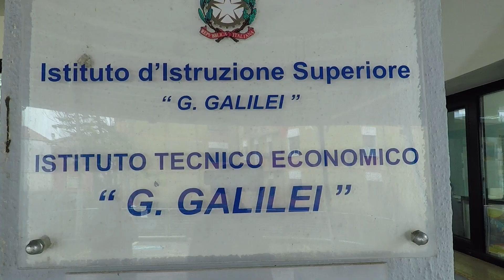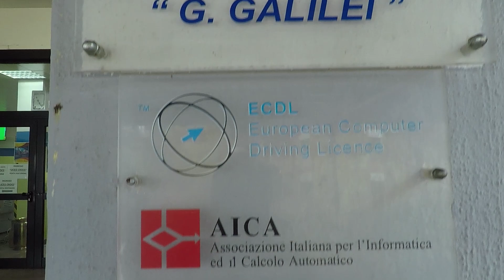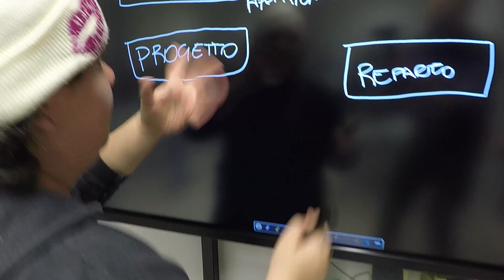l'Europa a scuola. Costruire il futuro.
ISTITUTO D'ISTRUZIONE SUPERIORE "GALILEO GALILEI" di Avezzano